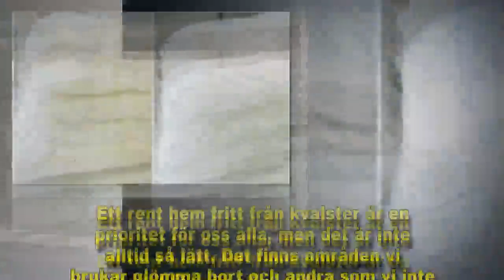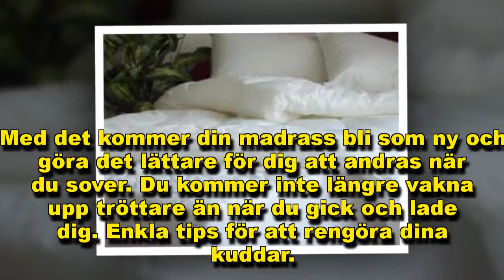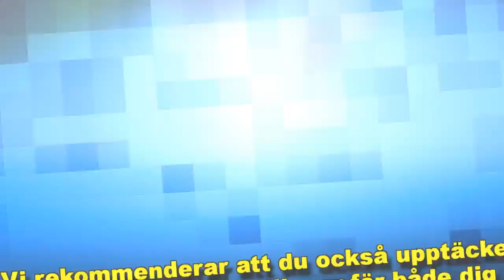Lär dig hur du kan rengöra madrasser och kuddar naturligt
Ett rent hem fritt från kvalster är en prioritet, men det är inte alltid så lätt. Vi ger dig några tips på naturliga sätt att rengöra madrasser och kuddar.